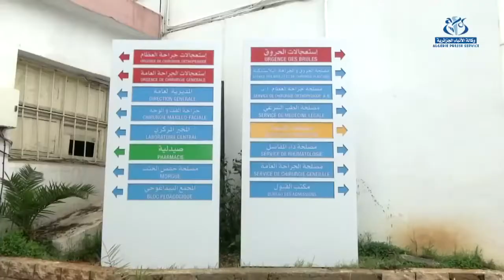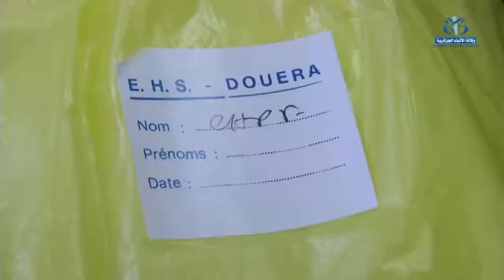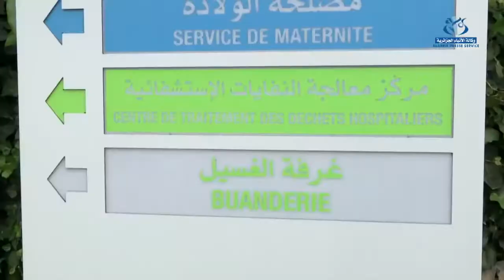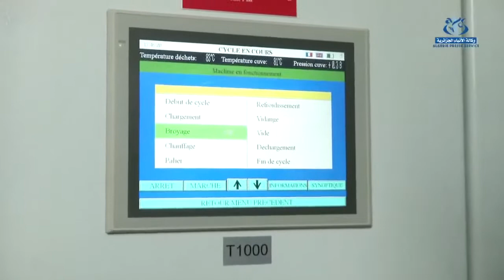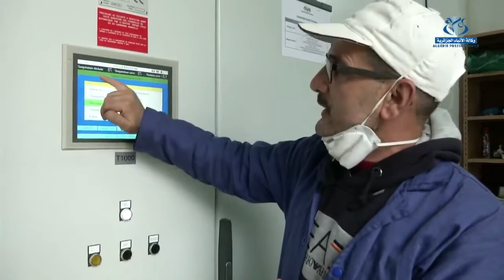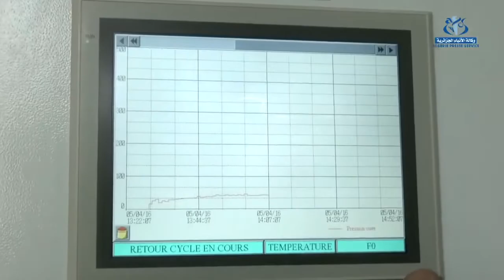معالجة النفايات الطبية بالتعقيم طريقة متطورة و سليمة للمحافظة على البيئة